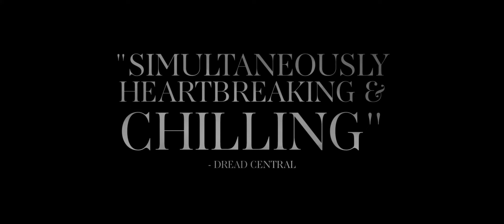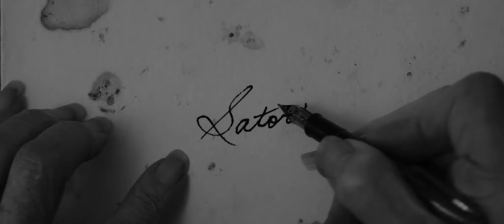Sator Trailer (2020)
Witness the bone-chilling trailer for director Jordan Graham’s supernatural horror Sator, inspired by his own life experiences.

"Secluded home in desolate forest home to little more than the decaying remnants of the past, a broken family is further torn apart by a mysterious death. Adam, guided by a pervasive sense of dread, hunts for answers only to learn that they are not alone; an insidious presence by the name of Sator has been observing his family, subtly influencing all of them for years in an attempt to claim them."

The uniquely spectral horror-thriller blurs the line between fact and fiction as it’s core story, of a demon making contact with an intimate family, is inspired by director Jordan Graham’s own life.

"Sator is quite personal to me,” says Graham. “It delves into my family’s dark history with mental illness surrounding a supernatural entity, and uses home video footage to create an interwoven piece between documentary and fiction.”

For years generations of Graham's family, including his grandmother, have claimed to make contact with a mysterious presence by the name of Sator, and the film features her own haunting accounts of contact.

The film is written, directed, produced, edited, scored, and lensed by Graham, who took seven years to complete Sator that stars newcomers Michael Daniel, Aurora Lowe, Gabriel Nicholson, and Rachel Johnson alongside Graham’s late grandmother, June Peterson.

Sator is being described as a "masterful dive into psychologically driven horror and a shockingly real meditation on mental illness, generational trauma, and the occult."

Check out the new trailer for the film being released on February 9, 2021.